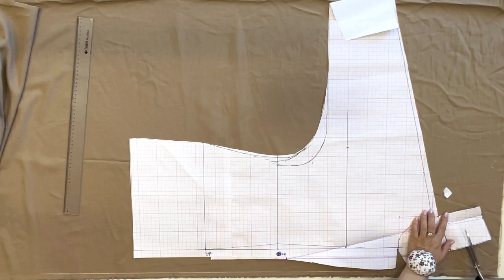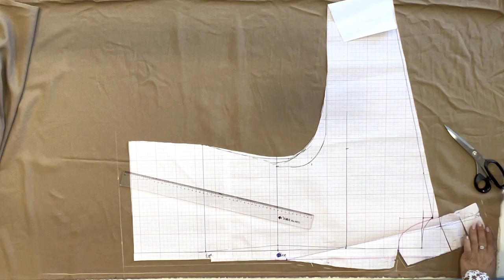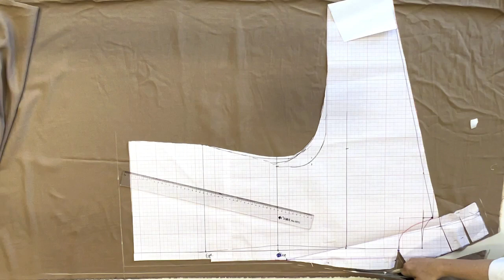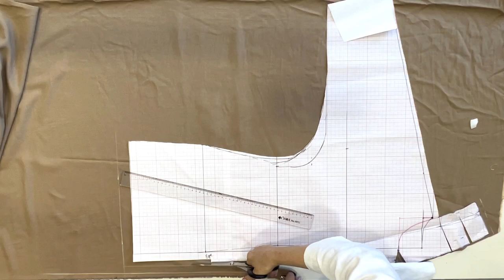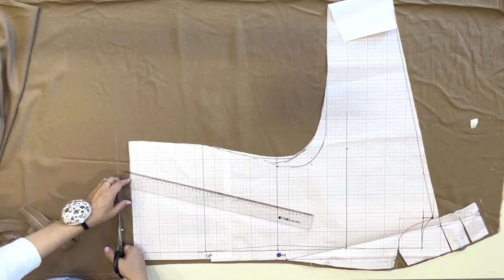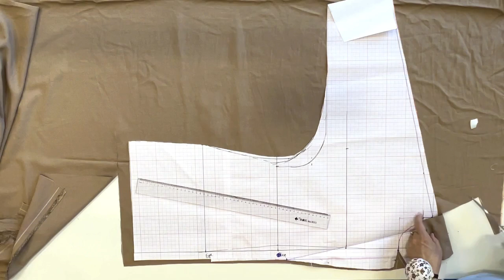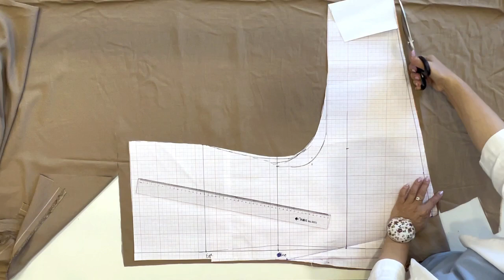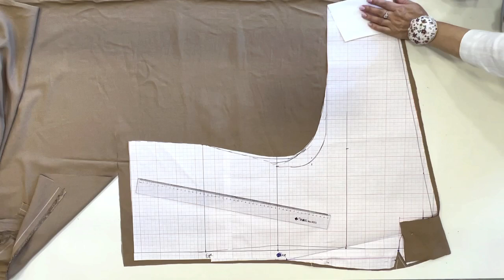Kostyum bichish! Erkin andoza asos !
Erkin andoza asosidan kosyum bichish!